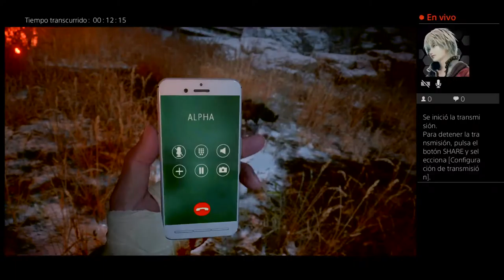RESIDENT EVIL VILLAGE PARTE 4